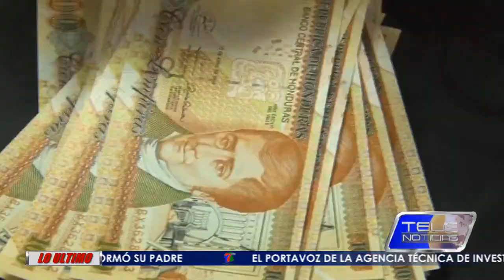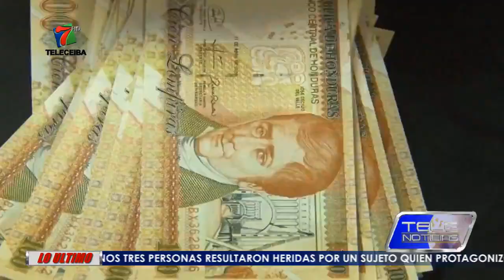LA CEIBA DEBE SUPERAR CRISIS CON UNIDAD